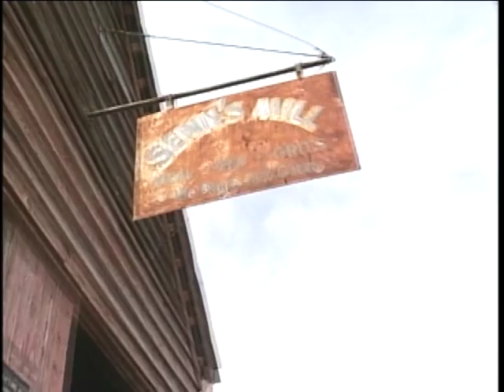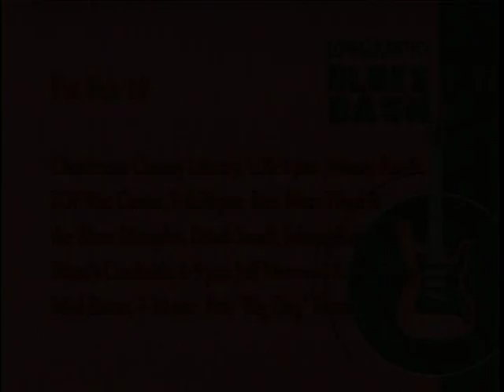South Carolina Blues Documentary (Public TV Broadcast/ Raw Footage w/ 30 sec. Test Pattern)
Promo documentary of South Carolina blues musicians for 2007 Lowcountry Blues Bash.  Originally broadcasted on Comcast - 2 feat. Drink Small, Davis Coen, Shrimp City Slim, Drew Baldwin & Juke Joint Johnny.